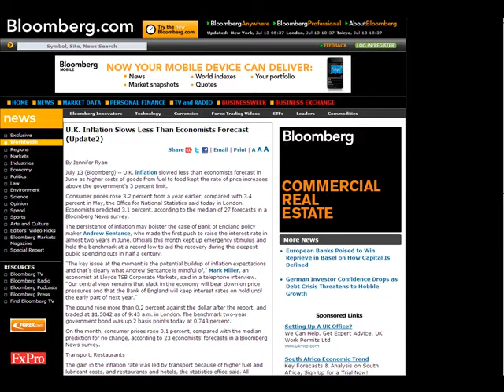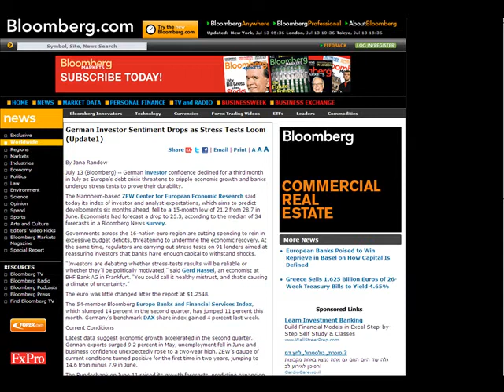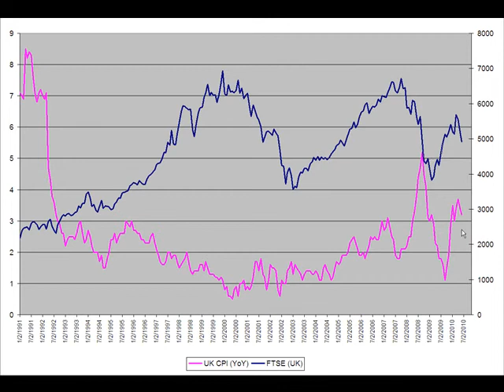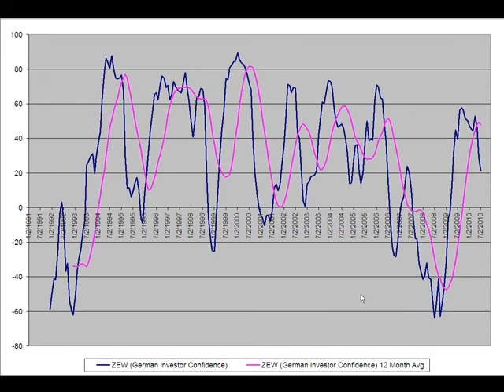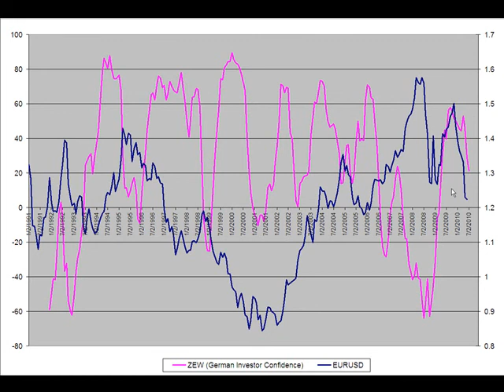Fundamental Xtras - GBP CPI and EUR ZEW July 13, 2010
The number one driver of the forex market is the anticipation of higher/lower interest rates. Central banks such as the Fed & ECB adjust interest rates based on their interpretation of recent economic data. Therefore as fx traders we should also follow the Fundamentals! ."4Xlounge Fundamentals" examines the most significant economic numbers from around the world, going back many years, and demonstrates their correlation the the fx market. Learn what the fundamentals means. Learn why they're so important to professional forex traders, and learn how the Fundamentals can help you profit!